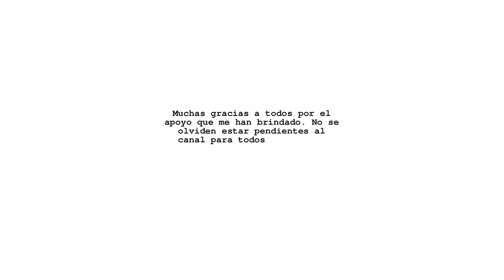🇵🇷 Gracias por todo el apoyo y a decirle adiós al 2021!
Pasando por aqui para darles las gracias a cada uno de ustedes por el apoyo que le han brindado a mi canal y decirle adiós al 2021! Espero que 2022 nos brinde con muchas más oportunidades para crecer, sonreir, disfrutar y ser exitosos. Vamos hacer lo mejor que podamos para seguir adelante. Yo creo en ustedes. Si se puede!

─── ･ ｡ﾟ☆: *.☽ .* :☆ﾟ. ───
▪ very important ▪

▪ filmed with: canva